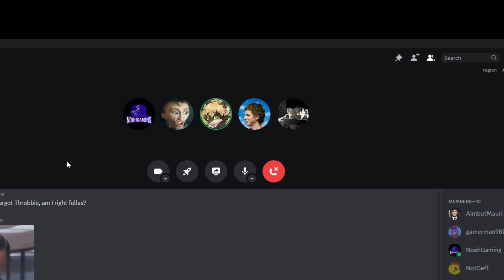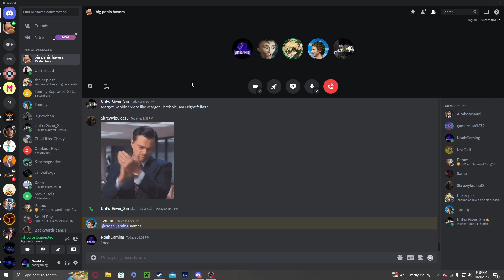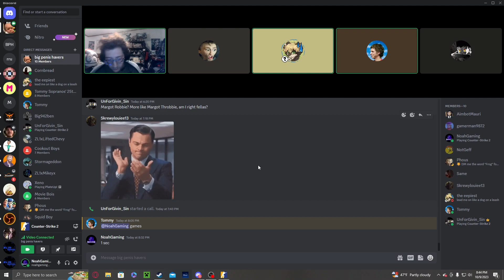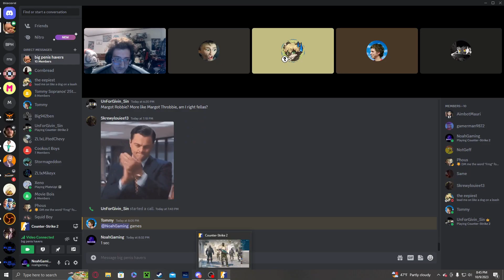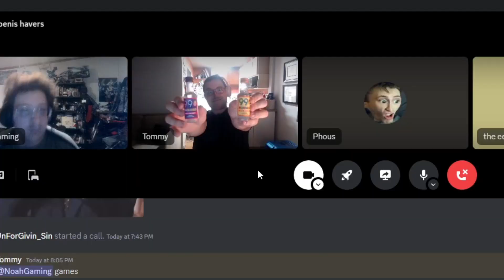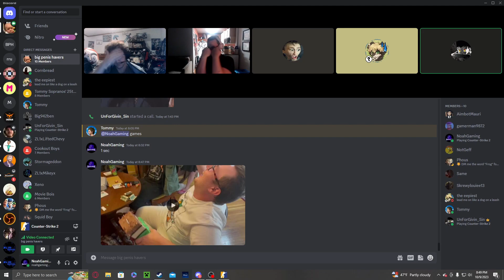CSGO with the Bois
Hey everyone I hope you enjoy this, I'm not the best player but we had some rageful and cool moments in this video.